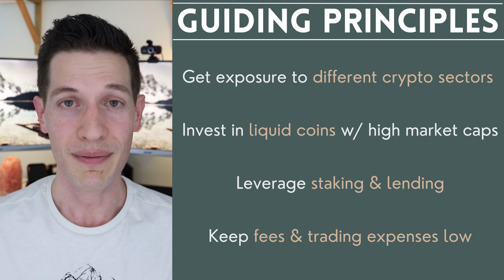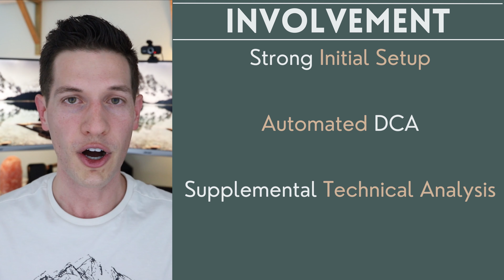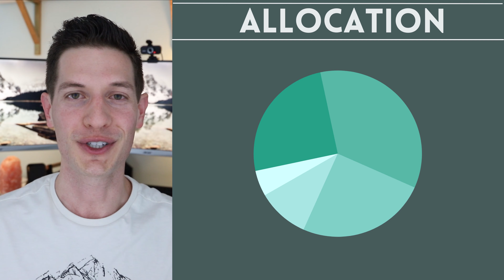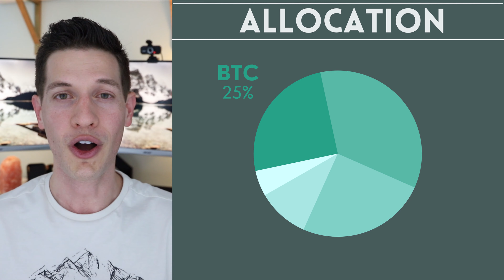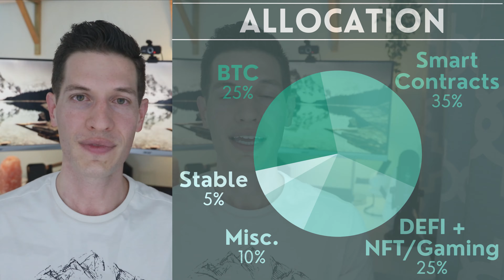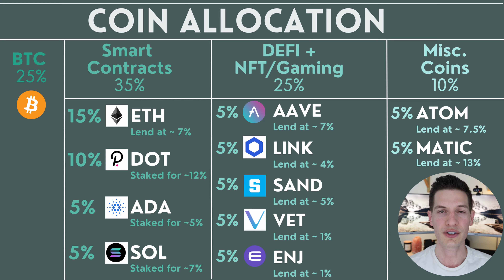✅ Crypto Portfolio Strategy | MAX RETURNS & min risk | Step-by-Step Guide | TOP Tips! (2022)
NOT JUST WHAT COINS! - Real steps to creating a lasting, strategic crypto portfolio that works for you to build wealth and take control of your crypto investing.

Crypto portfolio strategy for beginners! We're talking crypto strategy, crypto diversification, how to take advantage of the crypto crash, automated dollar cost averaging and more. Crypto investing is so important and making sure you have a clear plan and portfolio strategy is key!

[Timestamps]:

00:00 Crypto Portfolio Strategy
02:01 ☕ Buy me a Coffee Explained - Thanks!
03:21 1️⃣ Step 1: Portfolio Guiding Principles
04:48 2️⃣ Step 2: Level of Involvement
05:50 📈 BEST CHARTING Software: Tradingview
06:48 3️⃣ Step 3: Money Roadmap
08:55 ⭐ KuCoin!!
10:19 4️⃣ Step 4: Crypto Sectors
13:45 5️⃣ Step 5: Allocation into Sectors (Where most videos start!)
15:36 6️⃣ Step 6: My Plan for 2022